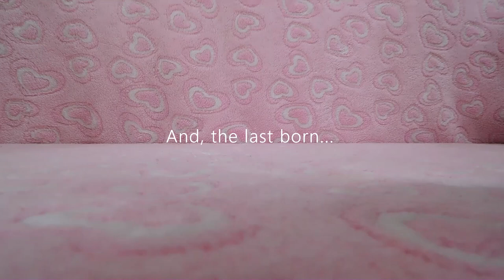Bunny's Shih Tzu Puppies 💖 45 Days Old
Bunny & Tobie's Shih Tzu babies at 45 days old.

✔ This is an update made for members on our Pup-Tzu WNC Wait List.

"Coram Deo"
PUP🐺TZU WNC Often imitated, never duplicated.
⭐Committed to breeding only healthy Shih Tzu puppies that meet the breed standard.
⭐We provide lifetime support, including advice on training, nutrition, and any other questions you may have.
⭐We encourage you to talk to our current owners. -References provided.
⭐We stand behind our pups. All puppies come with health guarantee current Shots, and starter kit.

💖 If you'd like to be adopted by one of our babies, PLEASE BE AWARE:
✳ Because of our clientele, our program and our proven track record...our babies go fast (sometimes 6-8 months ahead of time).
✳ Therefore, we cannot stress enough that you apply for our Wait List as soon as possible.

🌎 Located in Asheville, North Carolina USA
😉 Changing the world, one Shih-Tzu at a time!